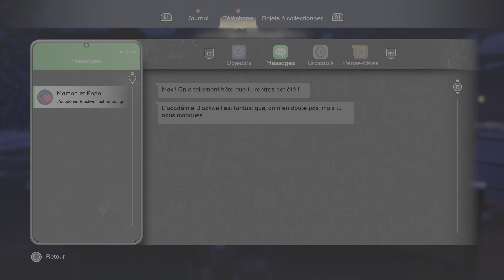Life is strange : Double exposure / 21 Seule face au danger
➡️ Résumé :
Max Caulfield, photographe résidente à la prestigieuse université Caledon, découvre le corps sans vie de sa nouvelle meilleure amie, Safi. Elle a été assassinée.
Max tente de la sauver en rembobinant, et utilise un pouvoir auquel elle n'avait plus fait appel depuis longtemps.
C'est alors qu'elle ouvre un portail vers un monde parallèle dans lequel Safi est en vie... et toujours en danger !
Max comprend que le tueur va frapper à nouveau... dans les deux réalités.
Max parviendra-t-elle à élucider ce meurtre et à l'empêcher grâce à son nouveau pouvoir qui lui permet de passer d'une réalité à l'autre ?